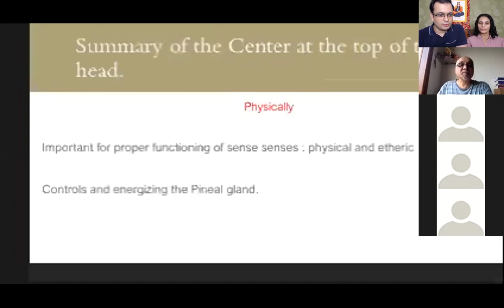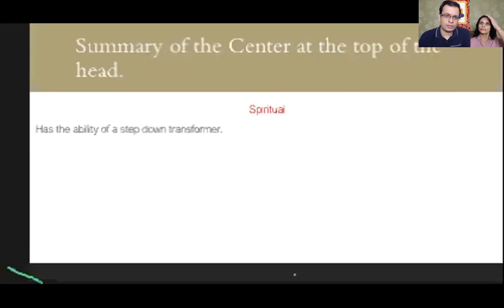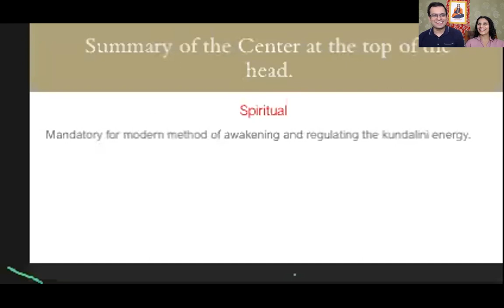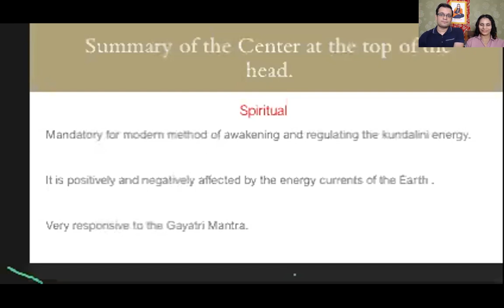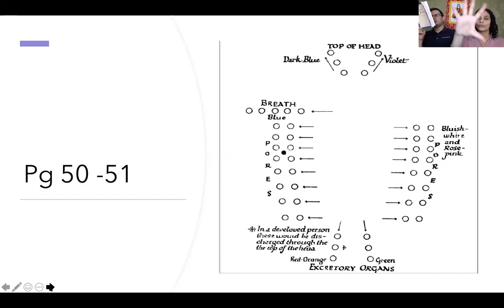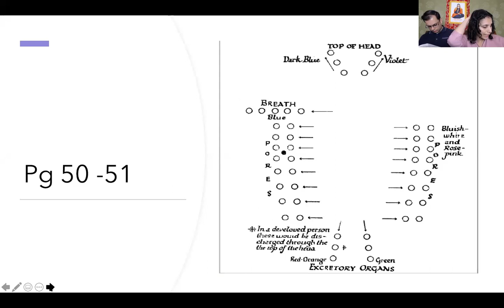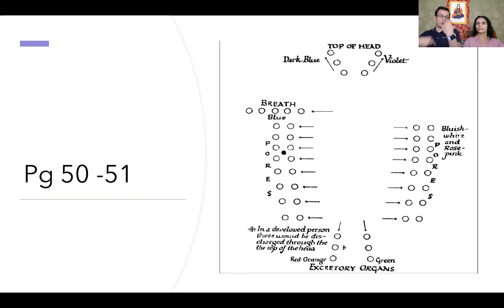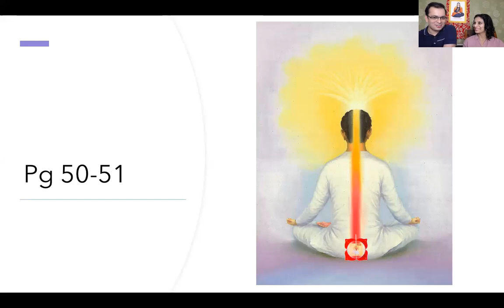Etheric Double Chapter 10 end and Chapter 11 begins.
End of chapter 10 and chapter 11 begins.